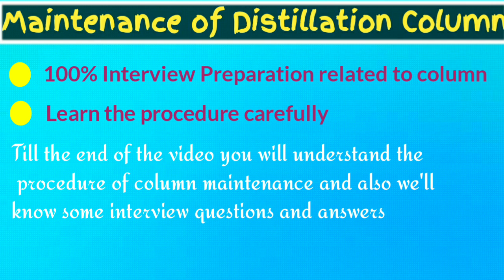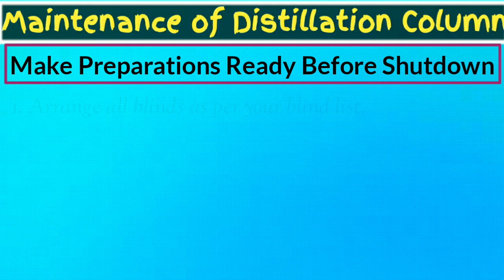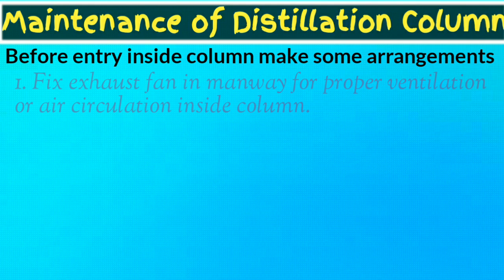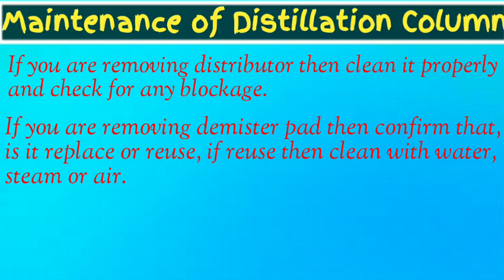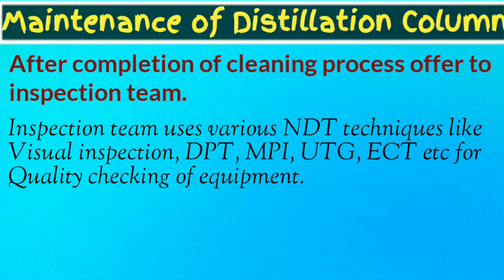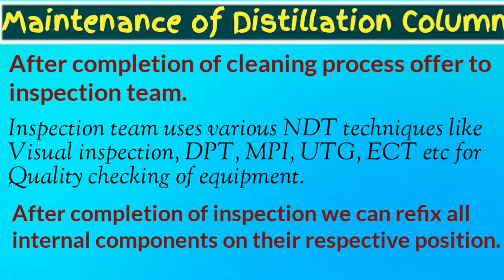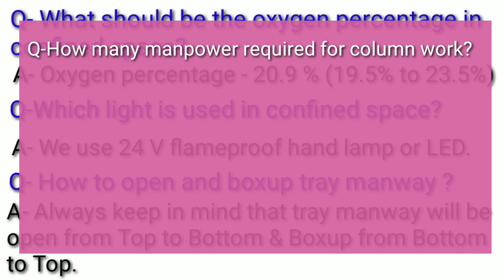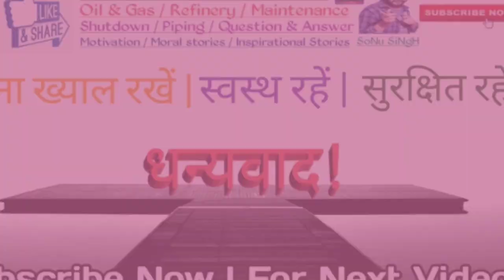Distillation Column Maintenance Hindi | Distillation Column interview questions | Distillation Tower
In this video we have discussed properly step by step procedure for maintenance of distillation column along with some basic question related to distillation columns.

You can check some related videos here given below

1- Types of valves in Hindi | Types of valves and its use | Types of valves in oil and gas industry

6- What is Flange in Hindi |Flange Types | Where flanges used |Different types of flange फ्लैंज क्या है

8- What is Fire and Fire Triangle in Hindi | What is Fire Triangle in Hindi | What is Fire Tetrahedron

11- Types of Fire and Fire Extinguisher | Different Types of Fire Extinguisher in Hindi | Fire Kya Hai

12- Hot Work Precautions in Hindi | Hot work safety training | Hot Work Safety Video l Hot Work Safety

So go through the full video and watch till last and please do like comment & share this video and don't forgot to Subscribe our channel for get updates about Refinery, Petroleum, Oil-Gas, Mechanical Engineering, Plant maintenance, shutdown activities, piping and some of short Motivational stories , thoughts , moral stories , Motivational quotes which will help us to keep positivity towards life for constant motivation.Do subscribe our channel channel.